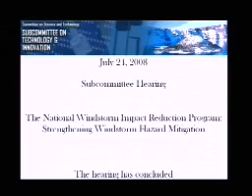Hearing: The National Windstorm Impact Reduction Program: Strengthening Windstorm Hazard Mitigation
Date: Thursday, July 24, 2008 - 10:00 a.m.

Subcommittee on Technology and Innovation Hearing:
The National Windstorm Impact Reduction Program: Strengthening Windstorm Hazard Mitigation

Witnesses:
Dr. Sharon Hays, Associate Director, White House Office of Science and Technology Policy (OSTP)

Dr. Marc Levitan, Director, Hurricane Center at Louisiana State University (LSU) and an Associate Professor, LSU Department of Civil and Environmental Engineering

Ms. Leslie Chapman-Henderson, President and CEO of the Federal Alliance for Safe Home, Inc. (FLASH)

110th Congress